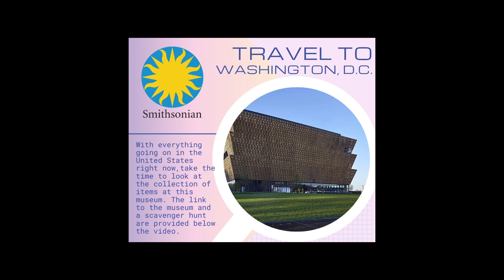Smithsonian National Museum of African American History and Culture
Learn the backstory behind why there is so much racial tension and violence in our country today. Parents, please take this time and use this scavenger hunt as a "teachable moment" for your child. Explore our nation's African American history and discuss (age- appropriately) why African Americans would feel that changes need to still be made in how we treat each other.

Music and sound credits: Happy 2